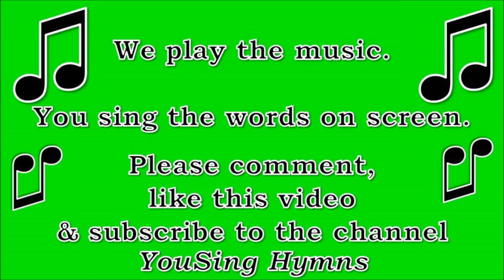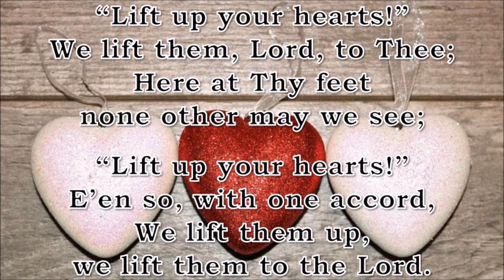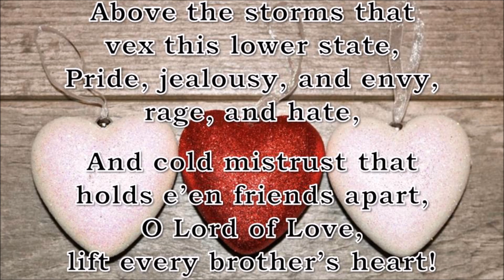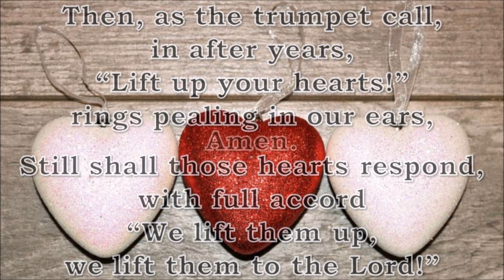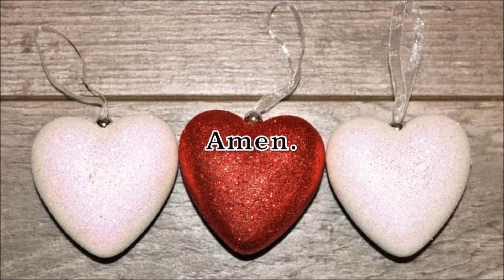Lift Up Your Hearts (All Souls)